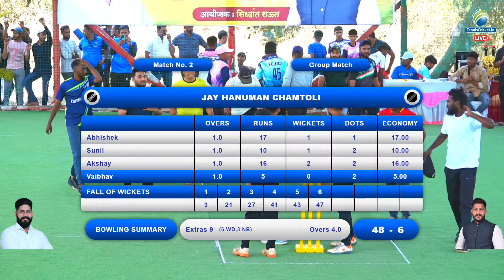b.k.cc vs jay hanuman chamtoli match at,स्वरा समृद्धी चषक - २०२४